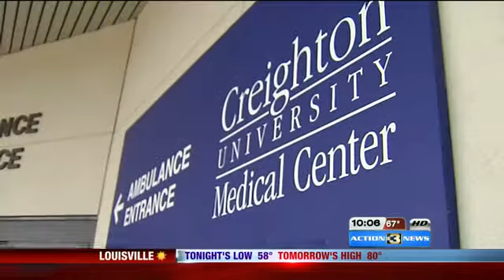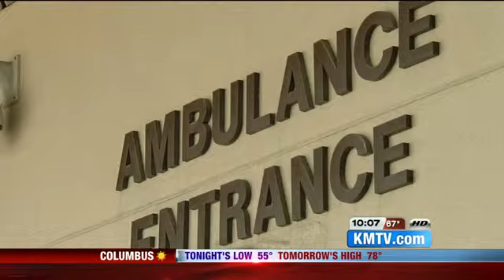New Trauma Medical Director for Alegent Has Big Plans for Violence Prevention